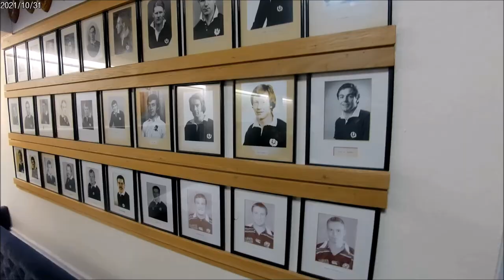Sandy Carmichael MBE Scottish Rugby Player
Obituary of Sandy Carmichael MBE, arguably the best Scottish Rugby player of the Amateur Era, the first player to win 50 caps.